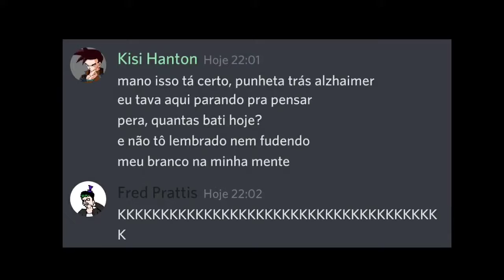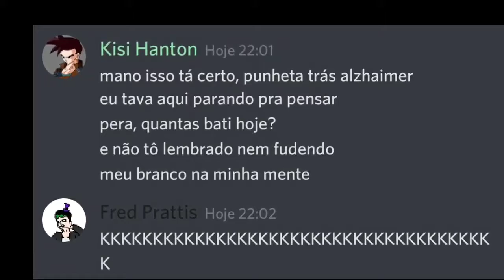KKKKKKKKKKKKKKKKKKKKKKKKKKKKKKKKKK FODA VIU?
mkkkkkkkkkkkkkkkkkkkkkkkkk